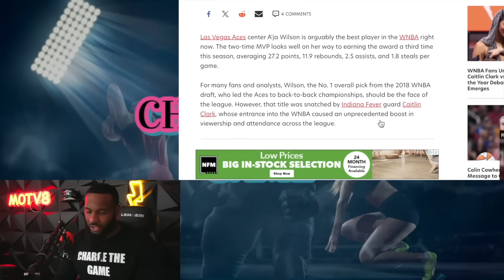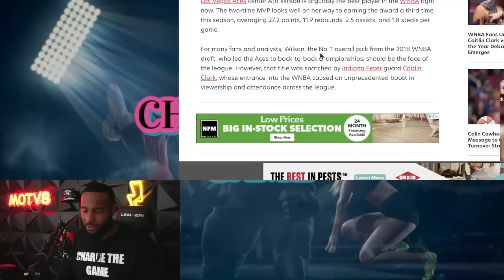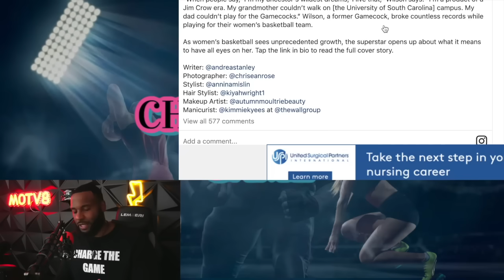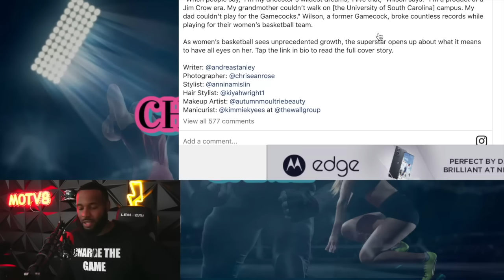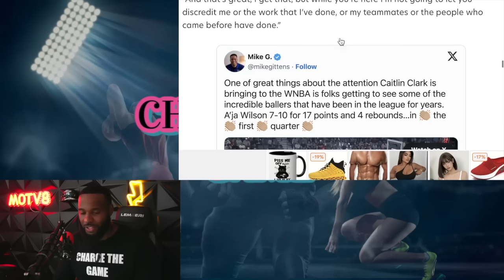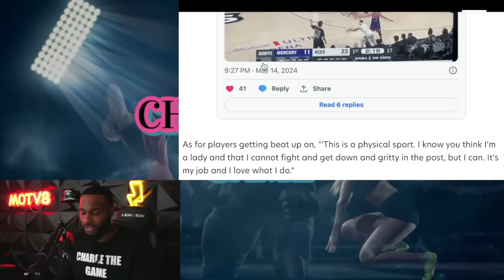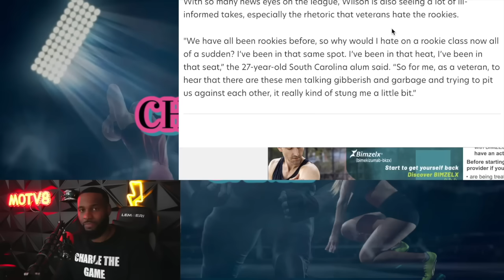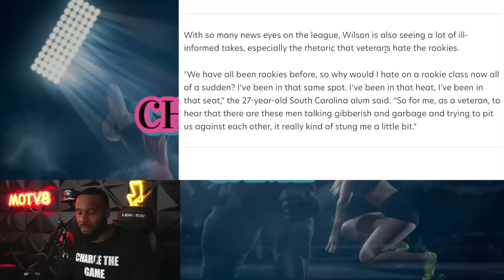🛑NBA VETERAN CAN NOT HIDE HER HATE AND JEALOUSY OF CAITLIN!| CC LIVING IN ALL THEIR HEADS (SMH!)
Drop a Follow on IG: ChargeTheGame IG